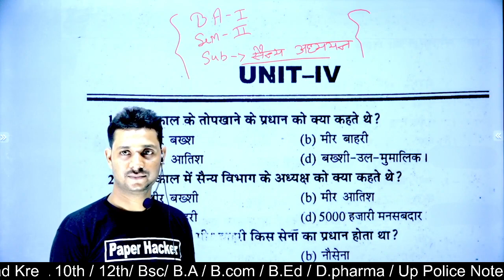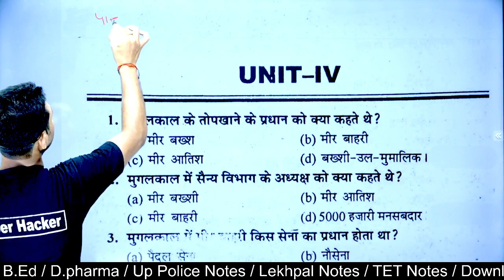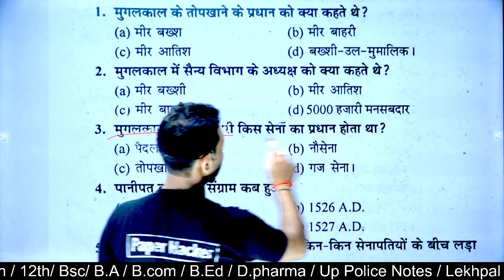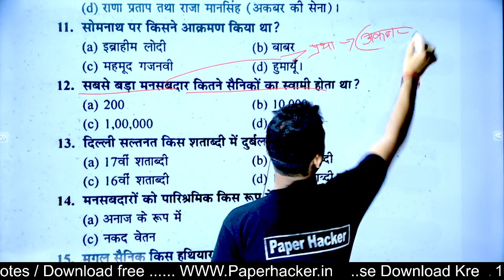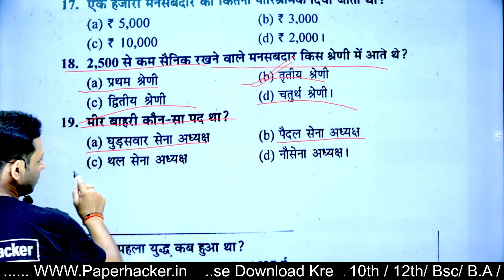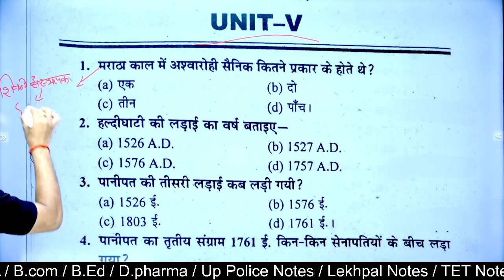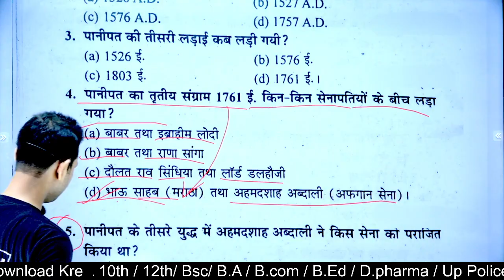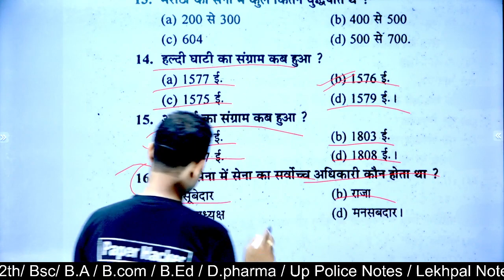BA 2nd semester Military studies Objective Question 2022 में आने वाले प्रशन| Defence and strategic